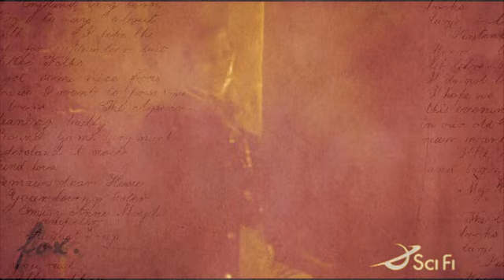Phileas & Rebecca || Lady Of My Dreams [The Secret Adventures of Jules Verne]